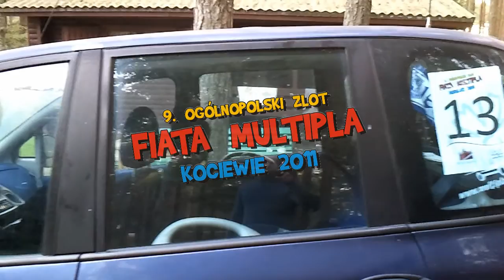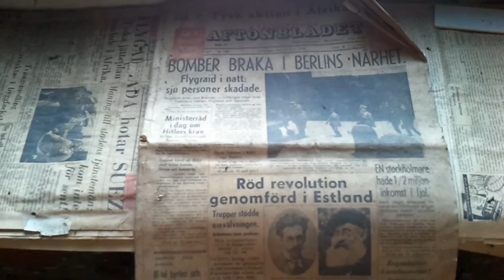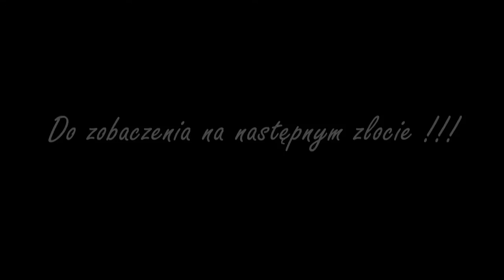IX ZLOT KLUBU FIATA MULTIPLA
W dniach 23-25 września 2011 odbył się IX zlot użytkowników i miłośników Fiata Multupla. Tym razem gościliśmy na Kociewiu. "Bazą wypadową" był ośrodek  "Jubilat" w Ocyplu. Opanowaliśmy Gniew, byliśmy na dożynkach powiatowych w Piasecznie a także w Pelplinie. Dzięki bardzo dobrej organizacji ponad 120 osób (31 ekip) zakończyło zlot w rewelacyjnych nastrojach.